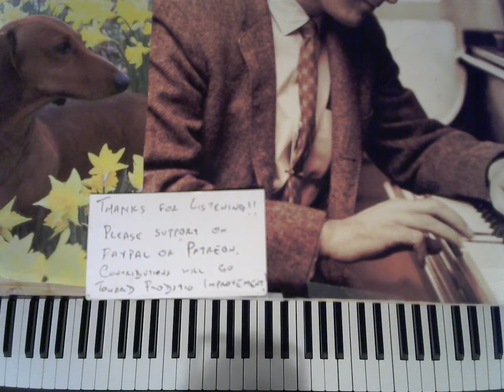Christmas time Is Here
Internet Piano Bar
Great Piano music on the internet
Tip Jar